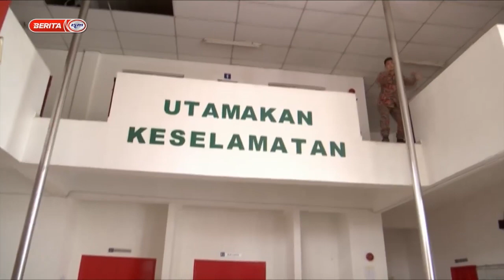Selamat Hari Bomba Sedunia 2020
Ucapan Khas YB Puan Hajah Zuraida binti Kamaruddin, Menteri Perumahan dan Kerajaan Tempatan Sempena Sambutan Hari Anggota Bomba Sedunia 2020 🚒.

Sumber: Berita RTM & Kementerian Perumahan Dan Kerajaan Tempatan